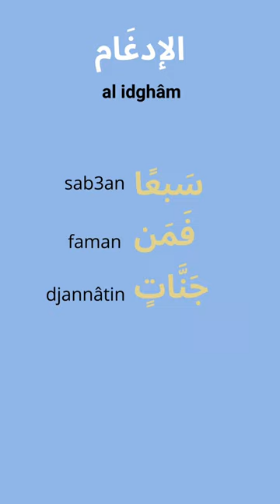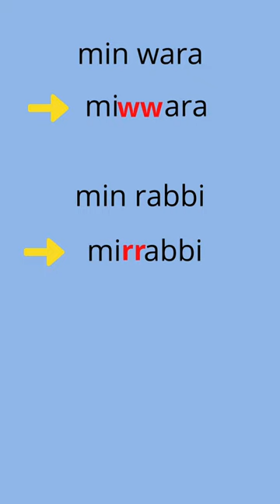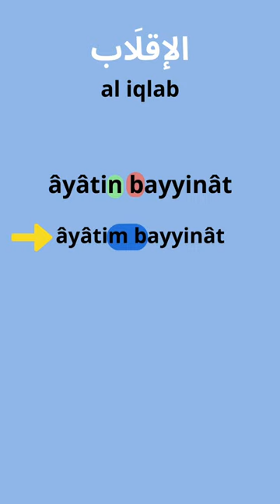3 règles de tajwid qui vont améliorer ta lecture du Coran.